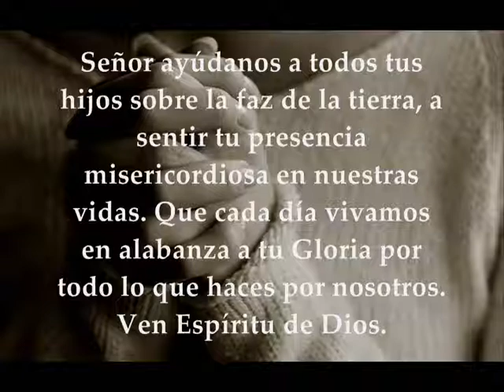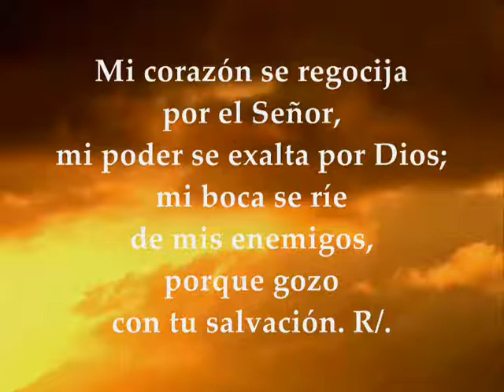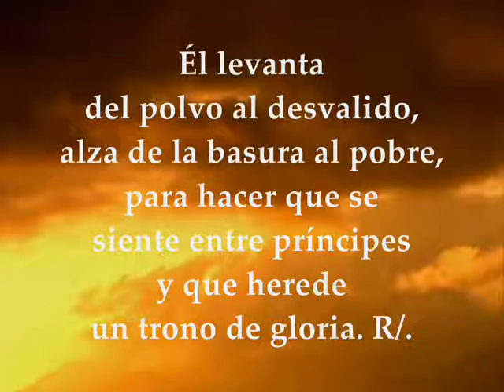Evangelio del día y lecturas sábado 22 de diciembre de 2018 Adviento 3ra Semana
Evangelio del día y lecturas sábado 22 de diciembre de 2018 Adviento 3ra Semana Primera Lectura: Del primer libro de Samuel 1,24-28 Interleccional:1Samuel 2,1-8 R/. Mi corazón se regocija por el Señor, mi Salvador Evangelio según San Lucas 1,46-56
Lecturas del  sábado de la 3ª semana de Adviento

Primera lectura
Del primer libro de Samuel 1, 24-28: En aquellos días, cuando Ana hubo destetado a Samuel, subió con él al templo del Señor, de Siló, llevando un novillo de tres años, una fanega de harina y un odre de vino. El niño era aún muy pequeño. Cuando mataron el novillo, Ana presentó el niño a Elí, diciendo: "Señor, por tu vida, yo soy la mujer que estuvo aquí junto a ti, rezando al Señor. Este niño es lo que yo pedía; el Señor me ha concedido mi petición. Por eso se lo cedo al Señor de por vida, para que sea suyo." Después se postraron ante el Señor. Palabra de Dios

Interleccional : 1Samuel 2,1-8
R/. Mi corazón se regocija por el Señor, mi Salvador

Mi corazón se regocija por el Señor,
mi poder se exalta por Dios;
mi boca se ríe de mis enemigos,
porque gozo con tu salvación. R/.

Se rompen los arcos de los valientes,
mientras los cobardes se ciñen de valor;
los hartos se contratan por el pan,
mientras los hambrientos engordan;
la mujer estéril da a luz siete hijos,
mientras la madre de muchos queda baldía. R/.

El Señor da la muerte y la vida,
hunde en el abismo y levanta;
da la pobreza y la riqueza,
humilla y enaltece. R/.

Él levanta del polvo al desvalido,
alza de la basura al pobre,
para hacer que se siente entre príncipes
y que herede un trono de gloria. R/.

Evangelio Según San Lucas 1,46-56: En aquel tiempo, María dijo: "Proclama mi alma la grandeza del Señor, se alegra mi espíritu en Dios, mi salvador; porque ha mirado la humillación de su esclava. Desde ahora me felicitarán todas las generaciones, porque el Poderoso ha hecho obras grandes por mí: su nombre es santo, y su misericordia llega a sus fieles de generación en generación. Él hace proezas con su brazo: dispersa a los soberbios de corazón, derriba del trono a los poderosos y enaltece a los humildes, a los hambrientos los colma de bienes y a los ricos los despide vacíos. Auxilia a Israel, su siervo, acordándose de la misericordia -como lo había prometido a nuestros padres- en favor de Abrahán y su descendencia por siempre." María se quedó con Isabel unos tres meses y después volvió a su casa. Palabra del Señor